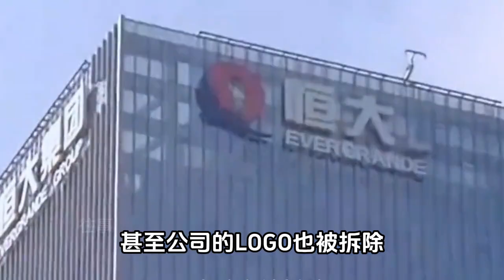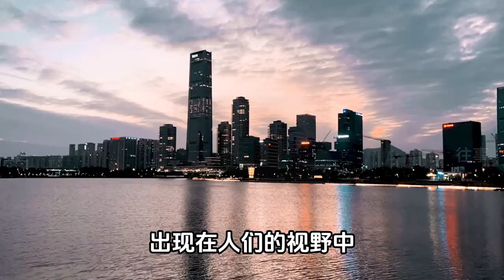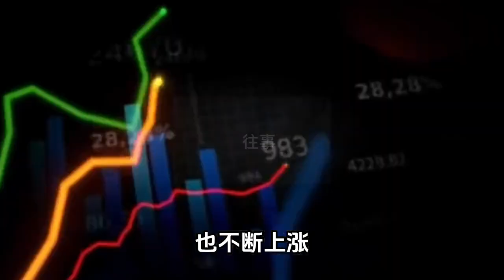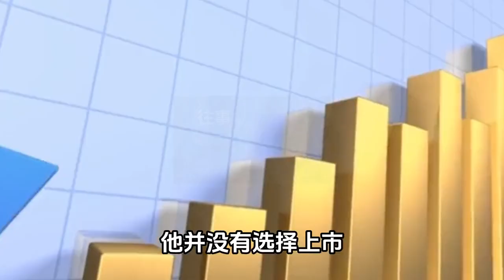【许家印】直到许家印被抓，才知道李华才是恒大总部大楼的真正主人#恒大歌舞团